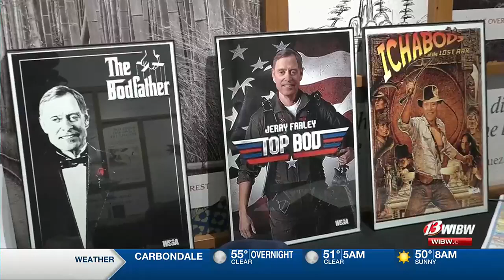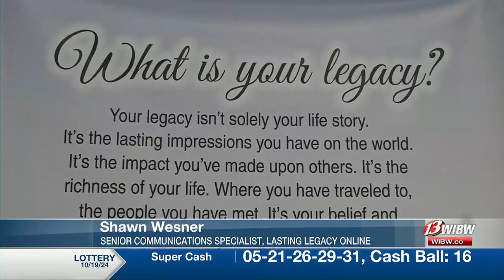Dr. Farley shares his impactful life story with Topeka